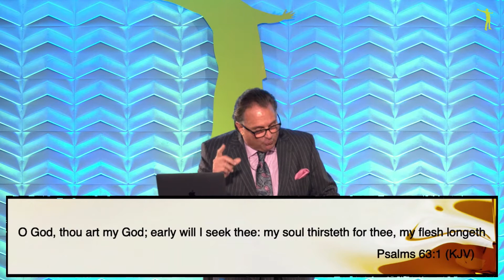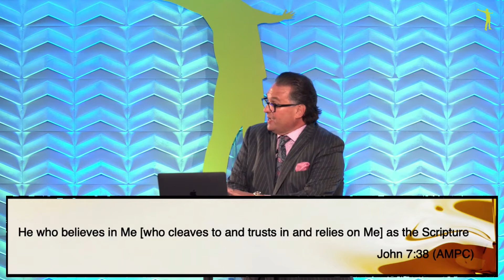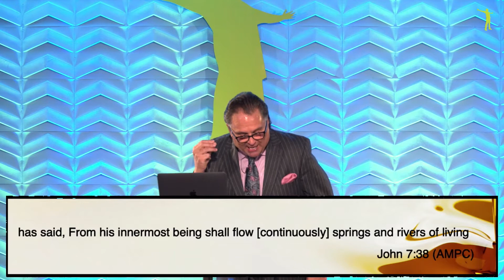6-27-2021 | The Price of the Anointing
Discover the power of God's anointing. We stream our services LIVE every Wednesday at 7 pm and Sundays @ 11 am. Join us to experience a time of spiritual renewal with faith-based preaching, worship, prayer, and ministry!